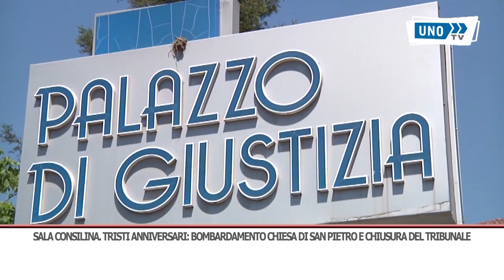SRV SALA ANNIVERSARI